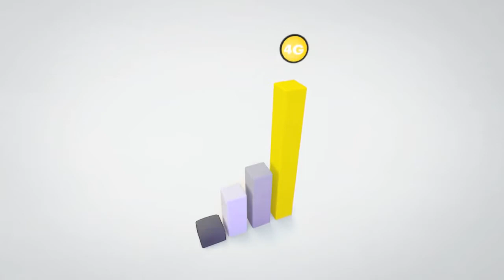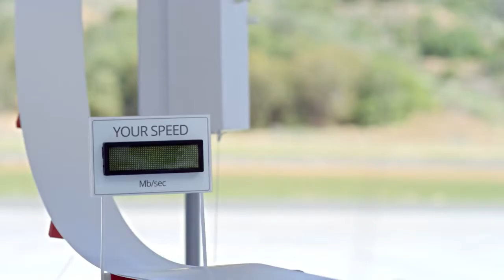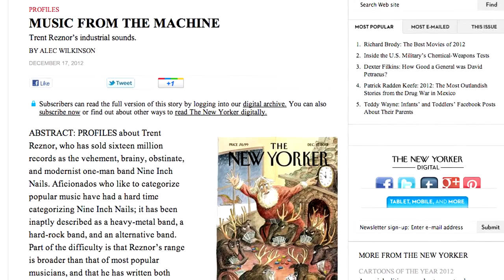DT Daily: Dish to offer 4G, Reznor and Dre debut 'Daisy'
Dish Network wins spectrum for 4G usage, Facebook is rated the best place to work, Netflix says Google Fiber is the fastest ISP in America, and Trent Reznor and Dr. Dre debut 'Daisy' streaming service.